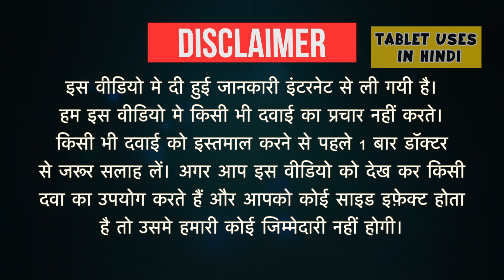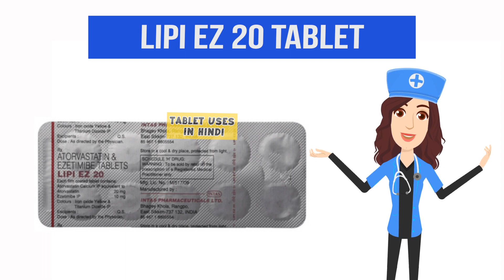Lipi EZ 20 Tablet Uses in Hindi | हाई कोलेस्ट्रॉल | Side Effects | Dose 💊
Lipi EZ 20 Tablet Uses in Hindi | Side Effects | Dosage